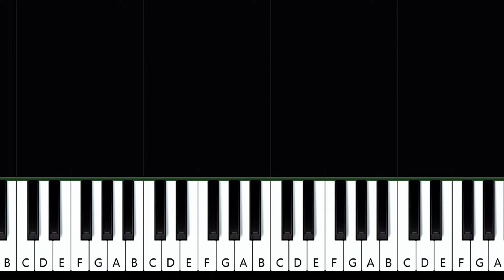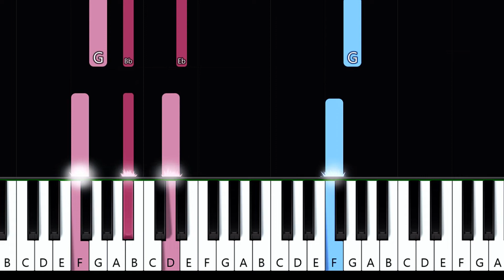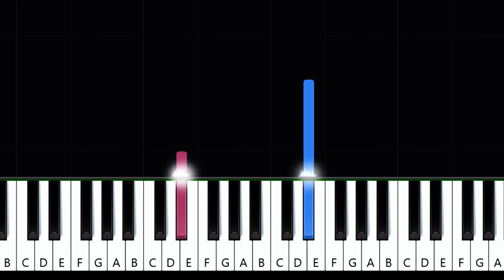Colourway ~ Novo Amor (piano tutorial)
Novo Amor - Colourway (in the key of Eb Major) (piano tutorial)